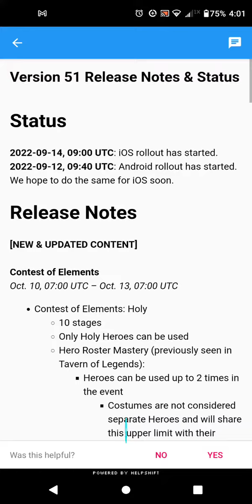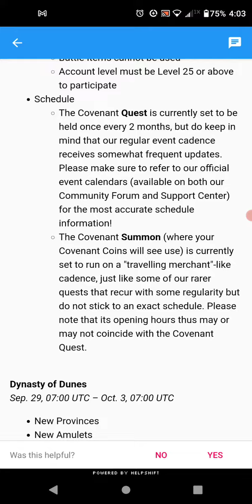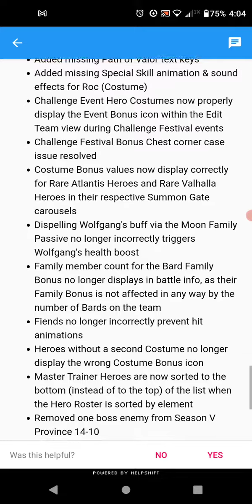this has a lot in it